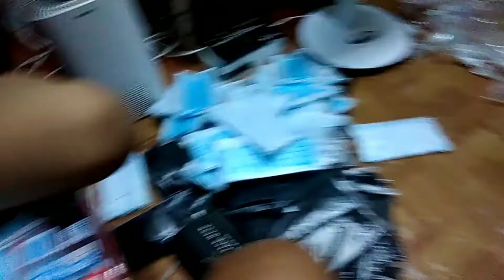NAMIGAY KAMI NG FACEMASK AT FACE SHIELD SA MGA MASISIPAG NATING TRICYCLE DRIVER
Enjoy watching mga ka The BAS

Ang Sarap makapag bahagi ng kaunting tulong sa ating mga magigiting at masisipag na tricycle driver dahil sila ang laging nasa labas kaya nag bahagi tayo facemask at faceshield para may proteksyon sila sa pang araw araw na pag biyahe nila.. Salamat sa MYF dahil sila ang naging katuwang natin para sa isang makahulugang proyekto

I LOVE YOU... all Amazing 205 of YOU!

GODBLESS mga ka DOJ